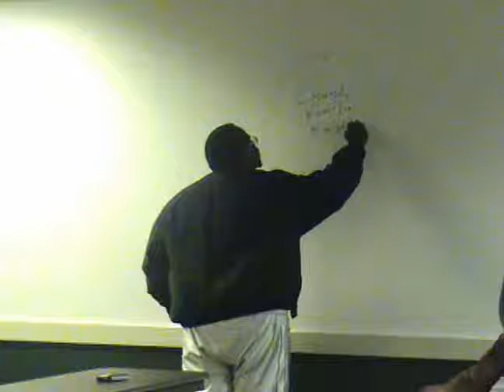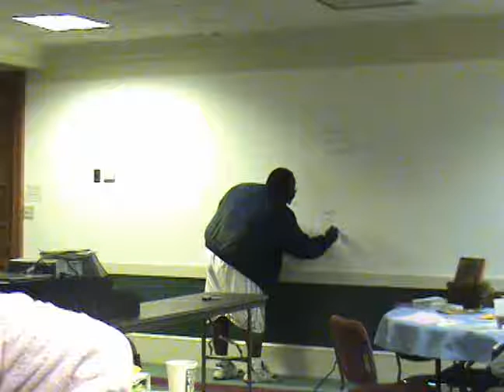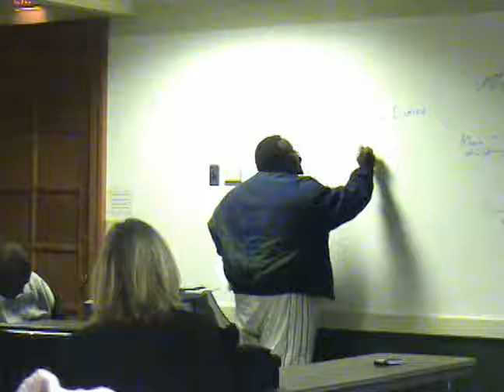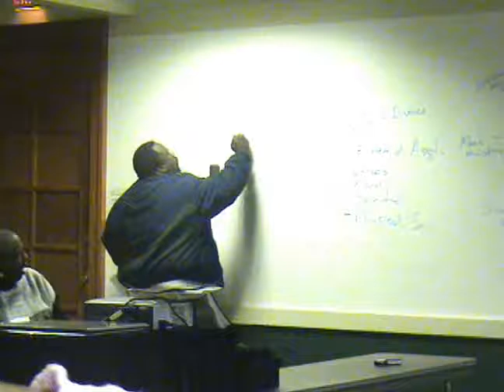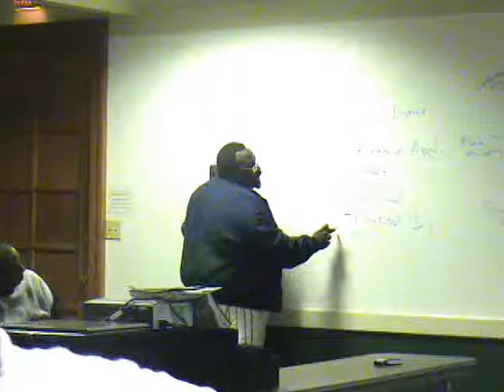Neighborhood Presentation - James Tippett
James Tippett presents his Neighborhood Institute class project for the Fall 2007 class session.